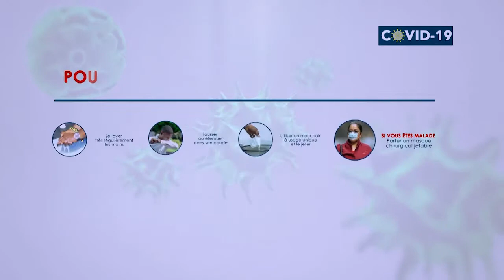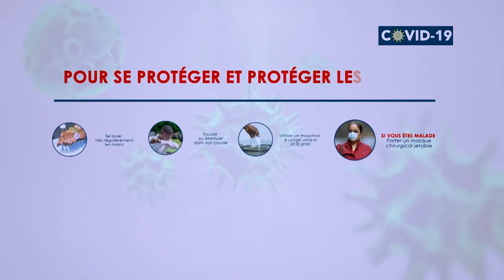Stop Covid-19: Julie Sefu avec le Peintre Jonathan Landu Vangu. La sensibilisation par les fresques